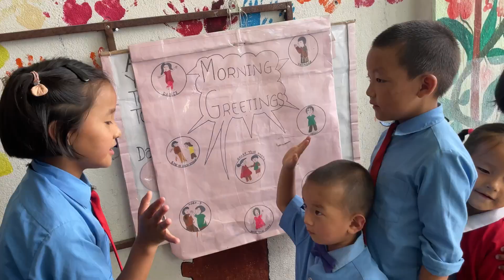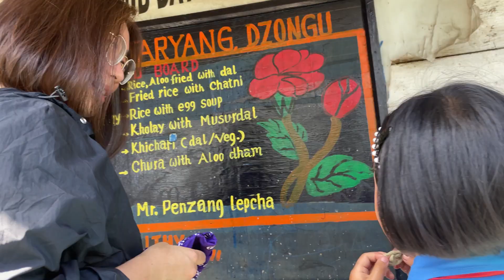Vlog of our daily life🌼